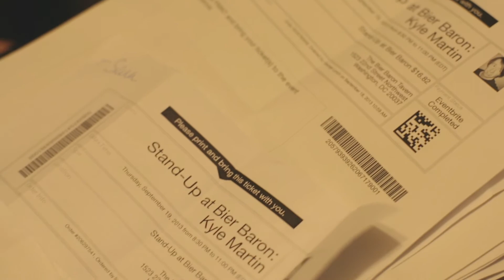Kyle Martin - The Urban Pioneer Trailer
Comedian Kyle Martin performs his one hour comedy special "Urban Pioneer" in Washington DC to a sold out show.  DVD Coming Soon.  Follow Kyle Martin on Twitter at @SuccesssStory

Directed by Martin Amini